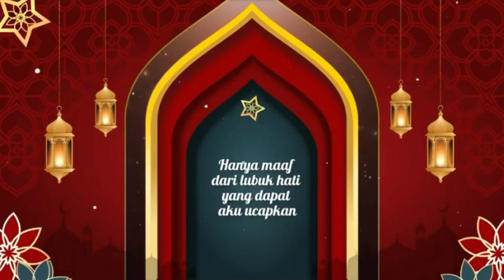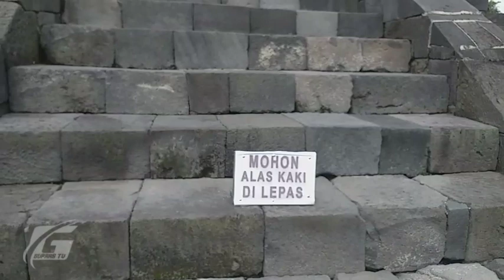UJUNG SEKELUARGA KE TEMPAT BUDHE SEKALIAN NGANTER KE CANDI SOJIWAN